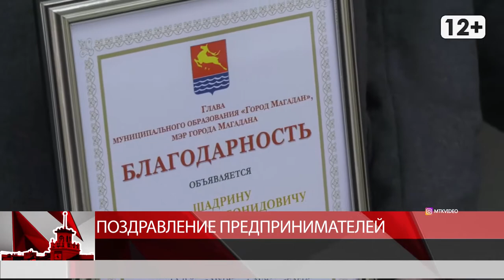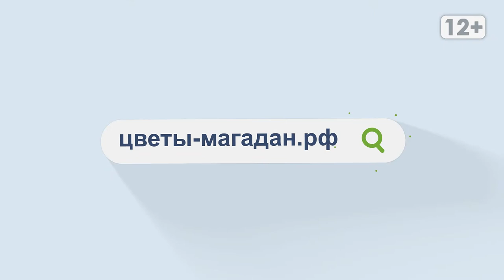Магаданское время от 26 мая 2020